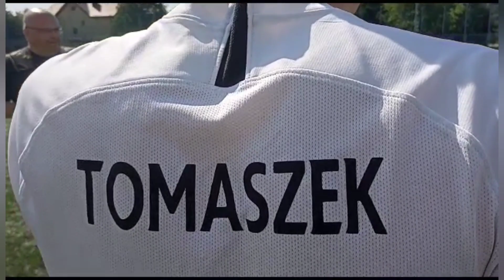"Ja w Was wszystkich wierzę" | Inter - Targówek